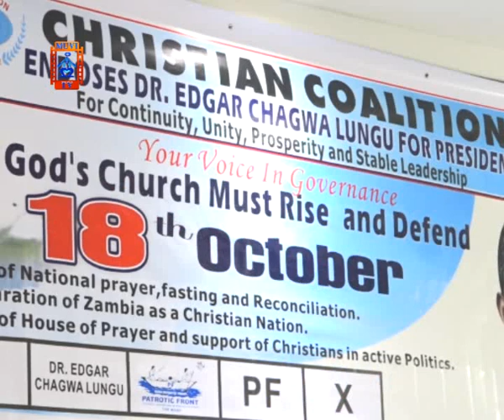The Issue Of Eligibility Of ECL Is A Closed Matter - Charles Mwape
The political movement, Christian Coalition Zambia, has warned it will no longer tolerate any discussions on the eligibility of President Edgar Lungu for the August 12 general elections.

President, Charles Mwape explains that the issue of eligibility is a closed matter as settled in the December 2018 ruling of the Country’s Constitutional Court.

Speaking at a media briefing held in Lusaka on Thursday, Professor Mwape announced the Christian Coalition Zambia’s formal endorsement of president Edgar Lungu’s presidential candidature.